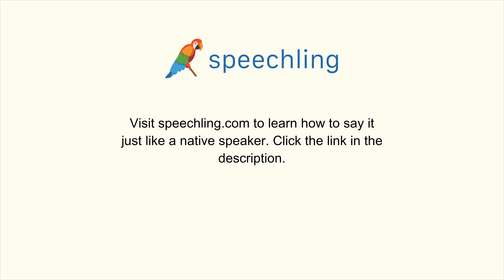How to say "Draw" in Korean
Male Voice:
그리다

Female Voice:
그리다

Male Voice Translation:
Draw

Female Voice Translation:
Draw